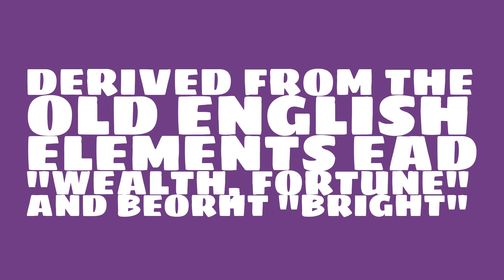Is the name Eadberht masculine or feminine?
What is the origin of the name Eadberht? What does Eadberht mean?